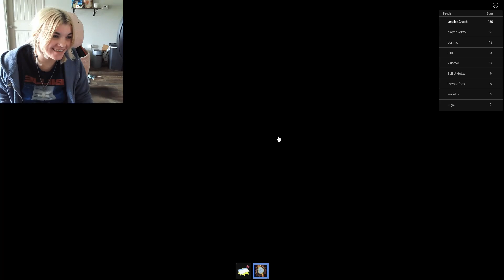GOT ALL BADGES | Kami ☆ Fubuki Entertainment Center [Roblox]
I finally got all the badges! I did have to watch a guide, but hey. No shame in it lol

Outros Made W/ Canva
Happy Outro Song: Life- Tobu